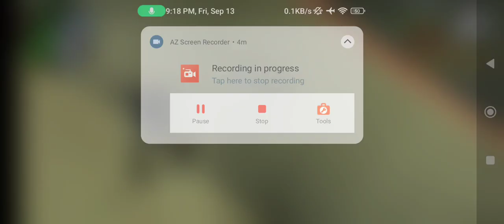September 13, 2024